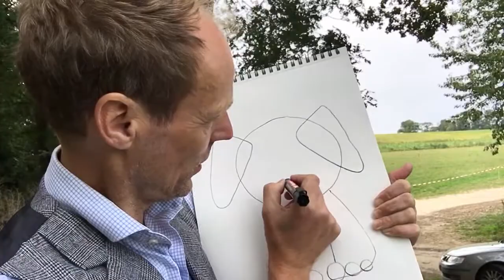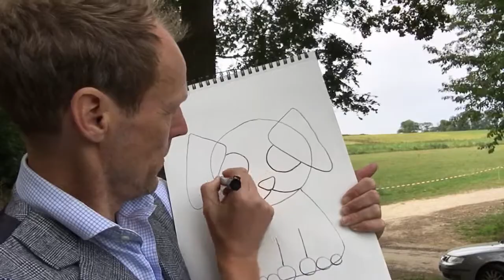Hoe teken je een Puppy!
Snoeziger dan snoezig. Een puppy! In deze video leer ik je een puppy tekenen!